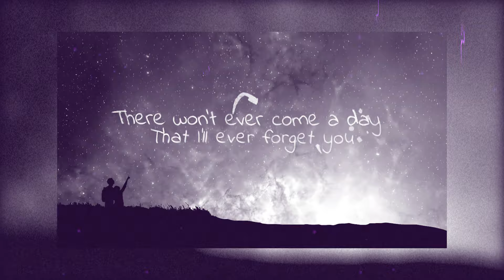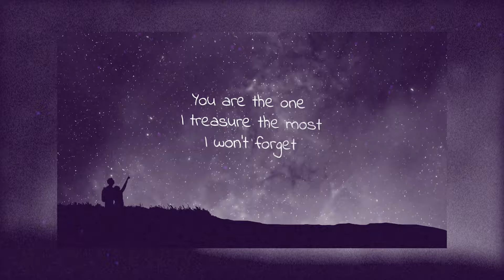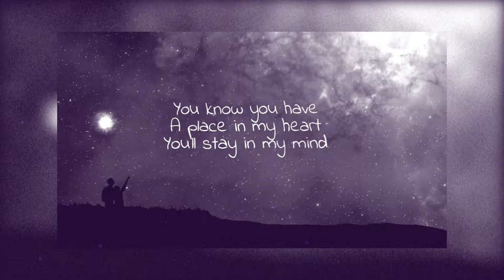Nicholas Bonnin - You are the one (Official Sped Up)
Official sped up version for “You are the one" by Nicholas Bonnin.